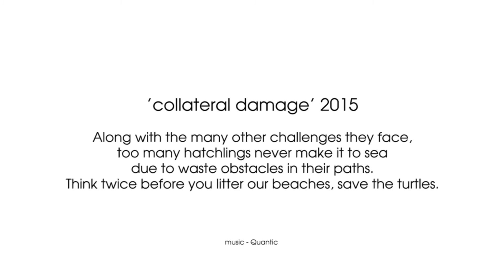Nic Barnett 'Collateral Damage' 2015 Carmichael Prize Exhibition entry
So the teaser got 767 views, here is the final piece on the wall.
Yall might not be liking it but at least yall are seeing it.
Garbage belongs in the bins not the beach peoples, this little one never made it to the ocean as a result.
My piece 'collateral damage' has been entered into the 2015 Carmichael Prize Exhibition, to raise awareness of the harm done when we litter our beaches without a second thought. To view the finished painting, the exhibition will be held at Village Gallery, The Crane Resort beginning 6th November 2015. If you'd like to see it and vote for it as well (People's Choice Prize), please do.